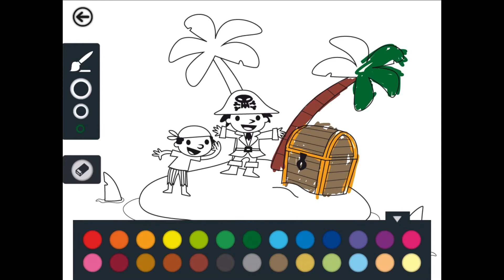Juega con los piratas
Juego para disfrutar descubriendo a los piratas. Fácil de usar mientras aprenden y exploran Planeta Piratas, es contenido para niños a partir de 2 años y superior (contiene muchos mini-juegos)